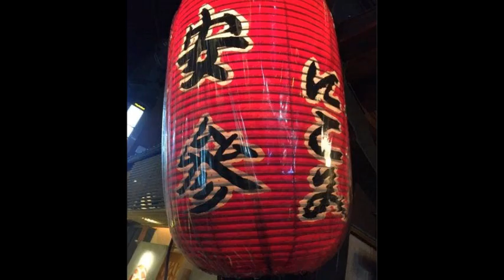2002年2月24日放送｢そんなんこんなん｣♬鍋（openigのみ）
2002年2月24日放送｢そんなんこんなん｣♬鍋（openigのみ）
0:00　opening talk
【この日に選ばられた曲】
1:15   憎みきれないろくでなし
4:23　愛まで待てない
7:35   まごころよりどころ／研二と慶子